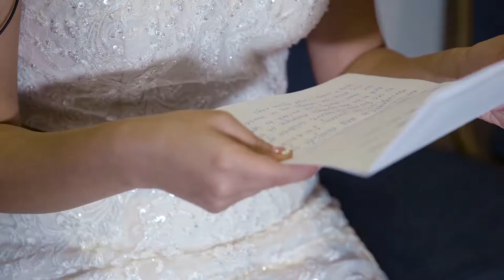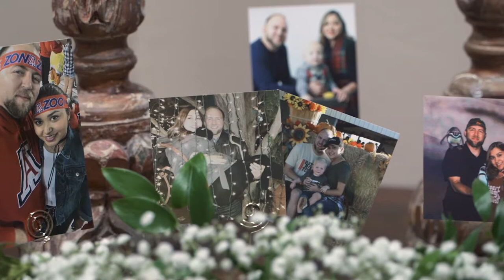Lisela + Benjamin | La Mariposa Resort | Arizona Wedding Film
"I cannot wait to grow old with you and to love you more everyday"

Seeing Lisela and Benjamin's love for each other just proved to me that true love isn't just a fairytale, but that true love is very real. Cheers to the beginning of a beautiful life together Lisela and Benjamin, it's going to last a lifetime. It was such a pleasure to be able to tell their love story.

Creative Team:
Venue: La Mariposa Fitness & Sports Club
Photography: Photography by Casey James
Church: Our Mother of Sorrows

If you or someone you know is in need of a wedding filmmaker or photographer, please reach out for my pricing and availability. I would love to craft some beautiful films for you.